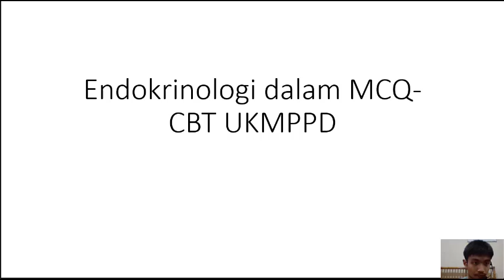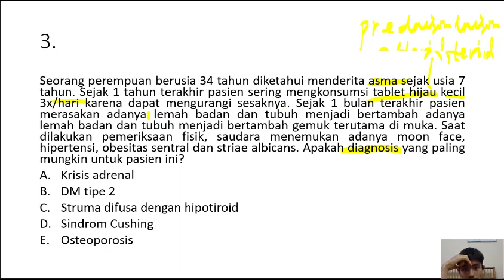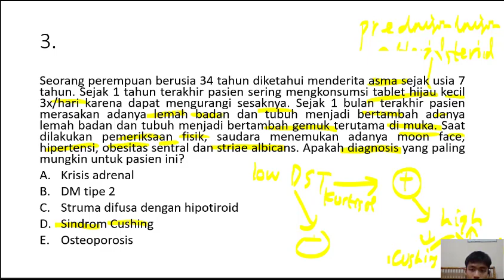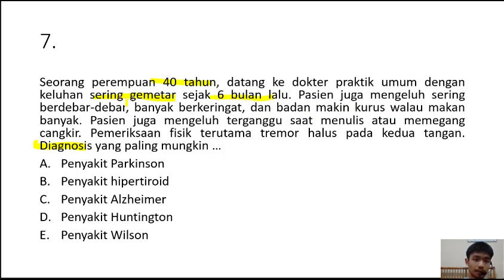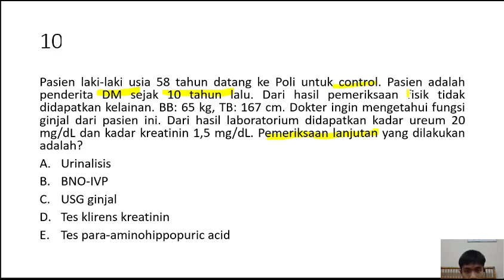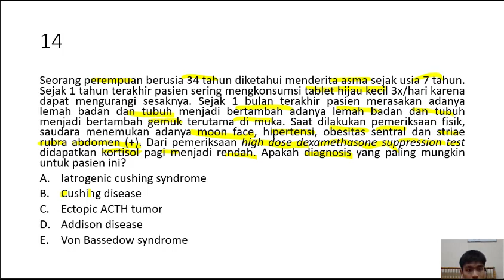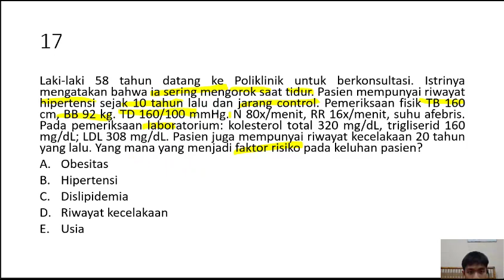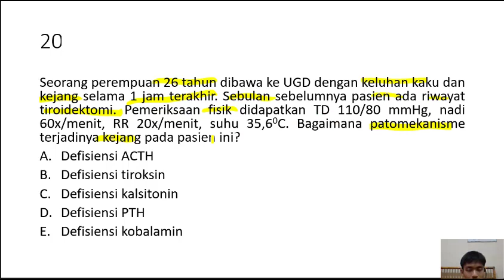Endokrinologi, Metabolik, & Diabetes dalam MCQ-CBT UKMPPD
diabetes bisa sembuh,
diabetes mellitus,
diabetes sembuh total,
diabetes melitus,
diabetes dr zaidul akbar,
diabetes tipe 1,
diabetes dan solusinya dr agus rahmadi,
diabetes tipe 2,
diabetes adalah,
diabetes anak,
diabetes animation,
diabetes animasi,
diabetes alat,
diabetes asmr,
diabetes armando hasudungan,
diabetes adalah sebuah proses yang alami,
a diabetes meme,
a diabetic cat,
diabetes basah bisa sembuh,
diabetes bisa sembuh total,
diabetes basah menular atau tidak,
diabetes bisa sembuh tanpa obat,
diabetes boleh makan pisang,
diabetes boleh makan kurma,
diabetes boleh minum air kelapa,
type b diabetes,
b v chauhan diabetes,
b complex and diabetes,
diabetes tipo b,
diabetes cat,
diabetes complications,
diabetes ciri,
diabetes ciri2nya,
diabetes control tips,
diabetes control tips in hindi,
diabetes commercial,
diabetes cure by rajiv dixit,
studio c diabetes,
vitamin c diabetes,
protein kinase c diabetes,
studio c diabetes land,
c peptide in diabetes,
gestational diabetes c section,
c peptide test diabetes,
peptido c diabetes,
diabetes dibekam,
diabetes dr agus,
diabetes disebabkan oleh,
diabetes dokter zaidul akbar,
diabetes diet,
diabetes dr sung,
d diabetes powder,
d diabetes smart powder,
control d diabetes management,
diabetes manhar d patel,
d is for diabetes,
d.b.tone diabetes,
sintomas de diabetes,
tipos de diabetes,
diabetes exercise level 3,
diabetes efek rumah kaca,
diabetes exercises,
diabetes explained,
diabetes exercise level 2,
diabetes er lokkhon ki ki,
diabetes education,
diabetes exercise by baba ramdev,
diabetes fitness,
diabetes freedom,
diabetes foods to eat,
diabetes food recipes,
diabetes food chart,
diabetes fruits to eat,
diabetes family guy,
diabetes gestasional,
diabetes gejala,
diabetes gatal,
diabetes gym,
diabetes guy,
diabetes gestacional,
diabetes guru mann,
diabetes gharelu upchar,
dr g diabetes,
diabetes song,
karol g diabetes,
medidor de diabetes g-tech,
como medir diabetes g tech,
aparelho diabetes g-tech,
diabetes hamil,
diabetes hilang selamanya,
diabetes hdi,
diabetes insipidus,
diabetes insipidus adalah,
diabetes itu apa,
diabetes insipidus indonesia,
diabetes insulin,
diabetes india,
diabetes insipidus osmosis,
diabetes insipidus bisa sembuh,
i got diabetes,
i have diabetes meme,
i have diabetes,
i beat diabetes,
diabetes jsr,
diabetes jari kaki,
diabetes juice,
diabetes juice in hindi,
diabetes jahangir kabir,
diabetes juice recipe,
diabetes jyada hone ke lakshan,
diabetes jad se khatam,
diabetes kaki bengkak,
diabetes kering bisa sembuh,
diabetes kurus,
diabetes keturunan,
diabetes ketoasidosis,
diabetes kencing manis,
diabetes komplikasi,
diabetes kronik,
mark k diabetes,
diabetes k lakshan,
diabetes k liye yoga,
diabetes r k singh,
diabetes k karan,
diabetes lagu,
diabetes libre,
diabetes lecture,
diabetes levels normal range,
diabetes lakshan,
diabetes lokhon bangla,
diabetes leg problems,
diabetes levels normal range in hindi,
l diabetes death note,
l carnitine diabetes,
l gets diabetes,
l morre de diabetes,
diabetes menurut ustad danu,
diabetes melitus tipe 2,
diabetes melitus tipe 1,
diabetes melitus adalah,
diabetes mellitus adalah,
diabetes mellitus animasi,
m diabetes app,
diabetes m,
diabetes m kya khaye,
diabetes m weight loss,
diabetes neuropati,
diabetes normal,
diabetes normalnya berapa,
diabetes ninja nerd,
diabetes nursing,
diabetes normal sugar level,
diabetes normal range,
diabetes na lakshan,
diet food in diabetes,
n k mehra diabetes,
diabetes osmosis,
diabetes obatnya apa,
diabetes odia,
diabetes operation,
diabetes old man,
diabetes oj ayurveda,
diabetes odd shoes,
diabetes old man commercial,
diabetes pada anak,
diabetes penyakit,
diabetes pada anak2,
diabetes pada ibu hamil,
diabetes puasa,
diabetes pada remaja,
diabetes penyakit apa,
diabetes paz,
diabetes que es,
diabetes quiz,
diabetes q&a,
diabetes questions,
diabetes queensland,
diabetes que comer,
diabetes kyu hota hai,
diabetes quiz for nurses,
dr q diabetes,
type 1 diabetes q and a,
my diabetes q&a,
diabetes remaja,
diabetes roleplay,
diabetes recipes,
diabetes rajiv dixit,
diabetes ramdev baba,
diabetes reversal success stories,
diabetes registered nurse rn,
diabetes remedies,
r k singh diabetes,
diabetes rupen r shah,
r/entitledparents diabetes,
r kelly diabetes,
r k roy diabetes,
diabetes sembuh,
diabetes sembuh total dr zaidul akbar,
diabetes sembuh tidak kambuh lagi,
diabetes specialist,
diabetes sampai kaki bengkak,
diabetes sembuh dengan puasa,
diabetes surgery,
t pain diabetes,
tandem diabetes tslim x2,
diabetes ustad danu,
diabetes ustad zaidul akbar,
diabetes usia muda,
diabetes ustadz danu,
diabetes vs milagros,
diabetes vs diabetus,
diabetes vlog,
diabetes vegetables to eat,
diabetes vestige product,
diabetes vegan,
diabetes var gharguti upay,
diabetes video,
gary v diabetes,
diabetes v diabetes,
v mohan diabetes,
diabetes webinar 2020,